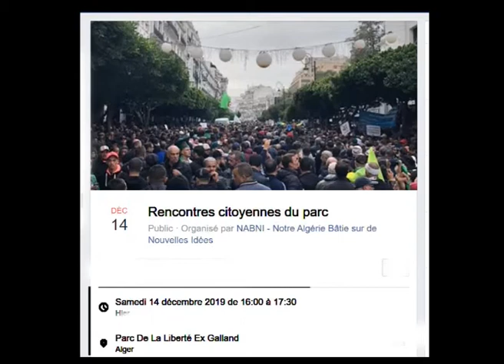Après l'élection de Tebboune: Que fera le Hirak? (rencontre de "Nabni")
Après l'élection de Tebboune: Que fera le Hirak? (débats organisés par "Nabni"), Alger, le 14 décembre 2019
Réalisation Salim KOUDIL